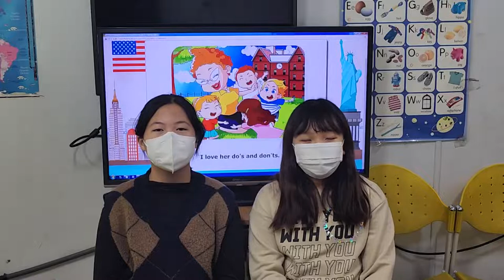차일드유 월드컵 234 EC 4 Passion Ms. Rabbinson Song 문민서 이지민